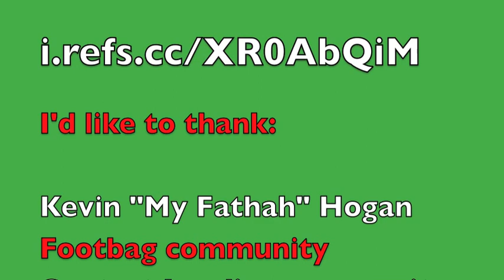Joulukalenteri Day 17: Nick Polini Raw ASF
I think this has some of my best shred in it. I left it raw with no background music, so you could really get a feel for the intensity of my sessions. I think a lot of the breathing sounded cool, too. I hope you enjoy. And happy holidays!